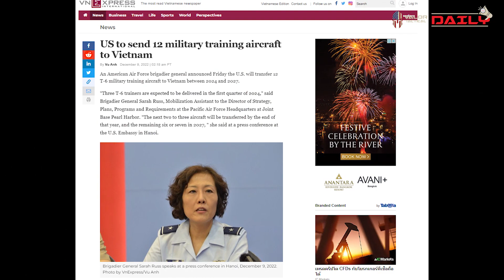เมื่อเวียดนามเปิดรับอาวุธ ยุทโธปกรณ์จากชาติตะวันตกมากขึ้น | Valor Daily EP.6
เมื่อไม่นานมานี้กองทัพอากาศเวียดนามได้ทำการสั่งซื้อเครื่องบินฝึกแบบ T-6 Texas II จากประเทศสหรัฐอเมริกา จำนวน 12 ลำ
เป็นที่ทราบกันดีว่ากองทัพเวียดนามนิยมใช้ยุทโธปกรณ์จากประเทศรัสเซียและยุโรปตะวันออก
นอกจากนี้แล้วยังมีจัดซื้ออื่นๆเกิดขึ้นอีกด้วย เช่น การการจัดระบบต่อต้านอากาศยานแบบ SPYDER จากอิสราเอลพร้อมกับตัวรถ MAN จากประเทศเยอรมัน, การสั่งซื้ออาวุธปืนมาตราฐานนาโต้เข้ามาใช้ในกองทัพ,
📌 ติดตามข่าวสารและเรื่องราวที่น่าสนใจจาก Valor Tactical ในช่องทางต่าง ๆ ได้ที่ 📌